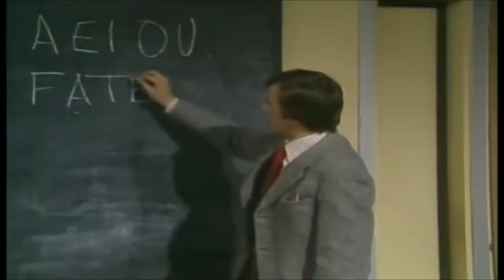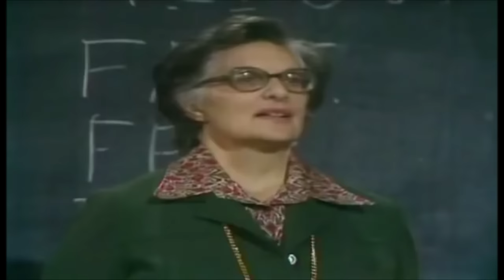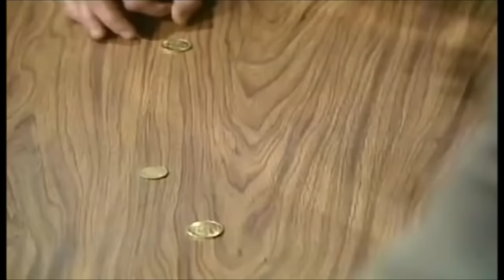Mind Your Language Season 1 but it's just Giovanni Cupello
Giovanni is an Italian student of Mr Brown who works as a chef in a restaurant. He initially competes with Max for Danielle's attention but both of them become friends and share a flat together in Season 2. Giovanni is made the de facto class monitor and he also plays a role of a "Class Clown". He also sometimes help Juan comprehend what Mr Brown asks the latter in classes. He is one of my favourites and he reappears again in Season 4, however there he does not seem as lively, probably because he does not have Max with him as a classmate anymore,enjoy!